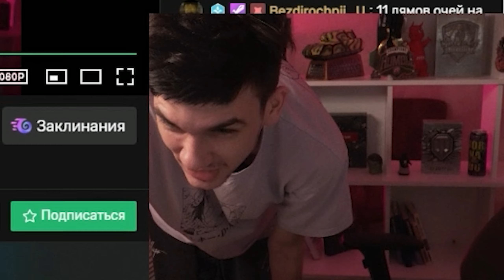ЭТО СТРИМСНАЙПЕРЫ НОВОГО ПОКОЛЕНИЯ ● ЛУЧШЕЕ С NEAR YOU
Дальше можно не читать:)